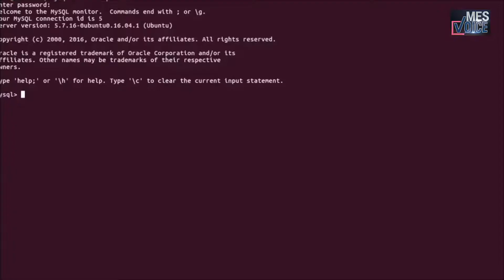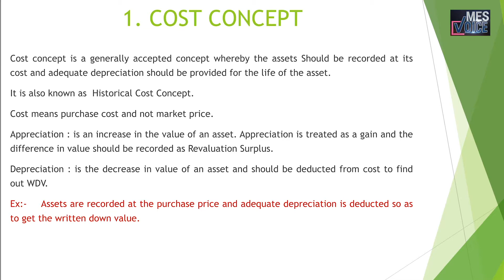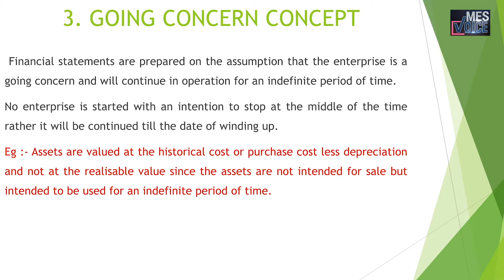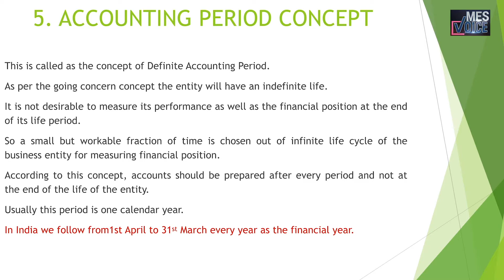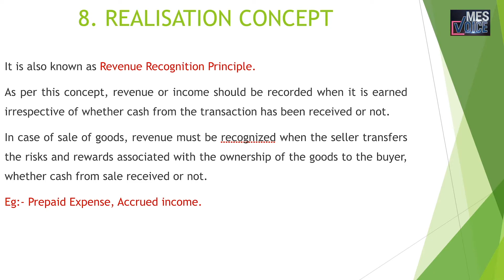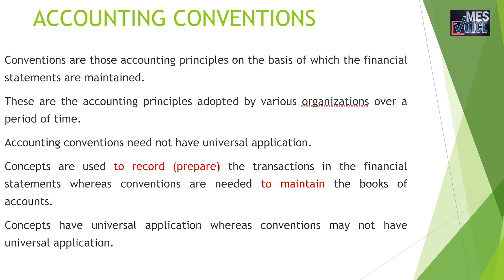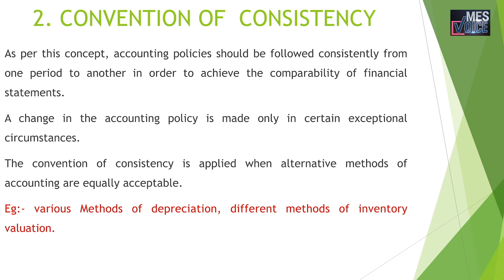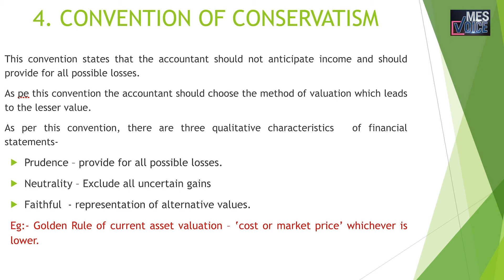B.Com│Accounting Concepts and Conventions│E Learning Tutorials│MES College Marampally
B.Com│Accounting Concepts and Conventions│E Learning Tutorials
MES College Marampally